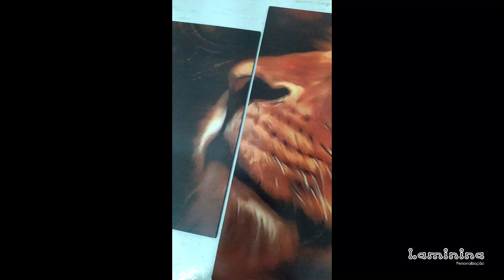Quadro Decorativo Leão de Judá Fogo Laminina 28x60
Placas Decorativas são tendência e uma ótima forma de decorar ambientes.

Imagem super definida, cores vivas, mdf resistente (3mm de espessura) e com brilho